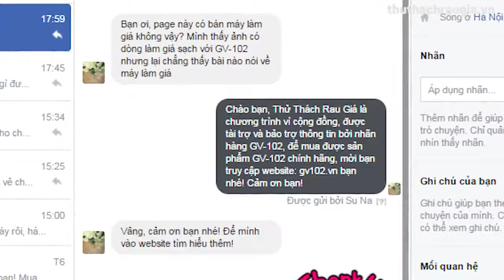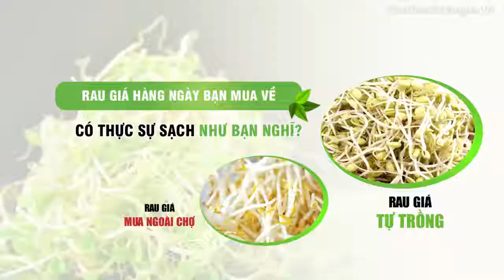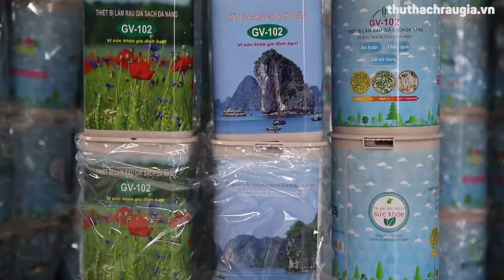Thử Thách Rau Giá Sạch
GIÁ SẠCH VỚI GV-102, CÓ THỰC SỰ TỐT NHƯ LỜI ĐỒN?
Comment ngay nếu thắc mắc của các chị em chưa được giải đáp ở bên dưới nhé!
Hệ thống lò xo dài + các ống định hướng của GV-102 để làm gì?
Giúp điều chỉnh độ nén phù hợp với sự phát triển của rau giá
Điều chỉnh được độ mập của rau giá
GV-102 được làm bằng nhựa, không gây hại chứ?
GV-102 được làm bằng nhựa PP nguyên sinh, chất lượng cao, an toàn cho sức khỏe
Sự thông thoáng bên trong GV-102 mang lợi ích gì?
Bổ sung Oxy cho giá phát triển + Giải phóng CO2 nhanh nhất
Giá đỗ có sản lượng tốt + hàm lượng dinh dưỡng cao
Các mẹ còn lăn tăn gì trước khi mua máy GV-102 không nhỉ? Chia sẻ ngay để được hỗ trợ giải đáp nhé!